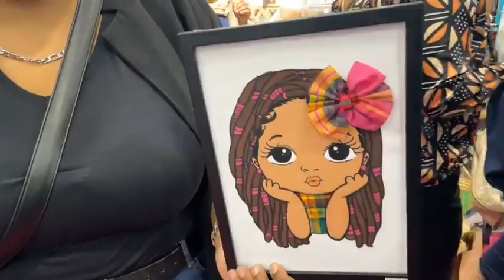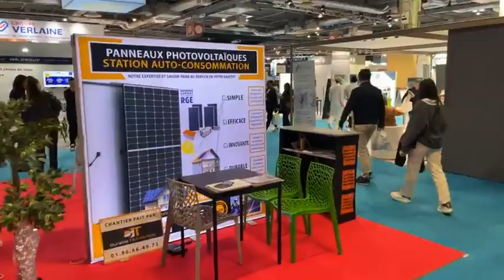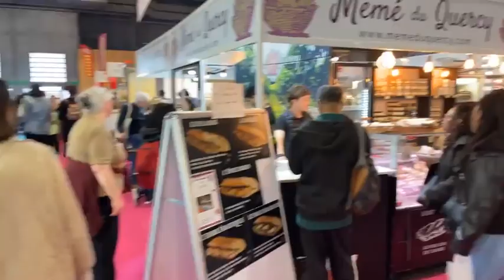AN NOU AY du 08 mai 2024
Présenté par Chicanos